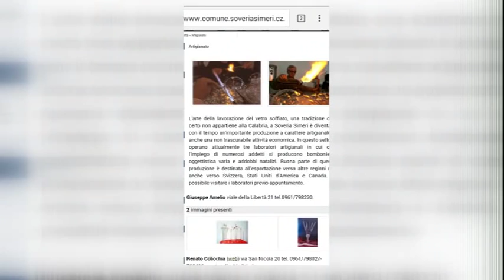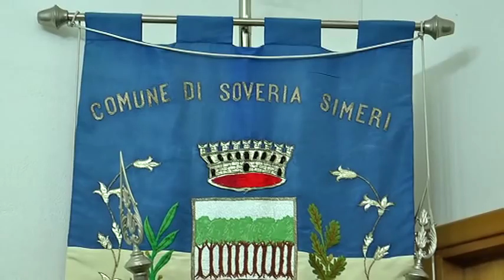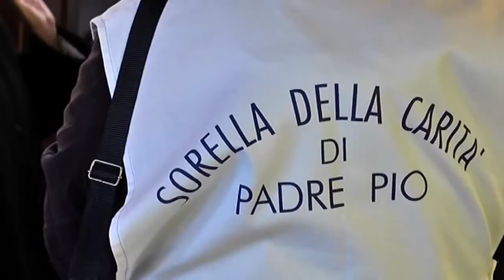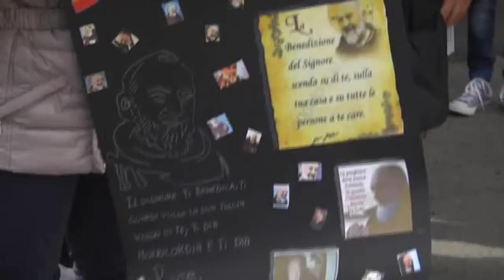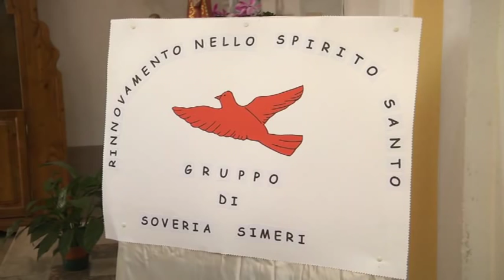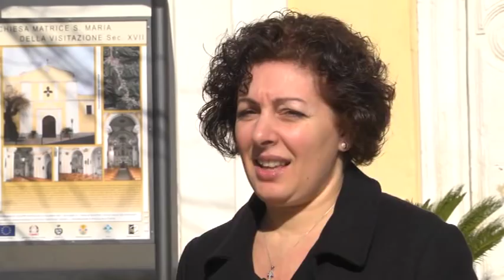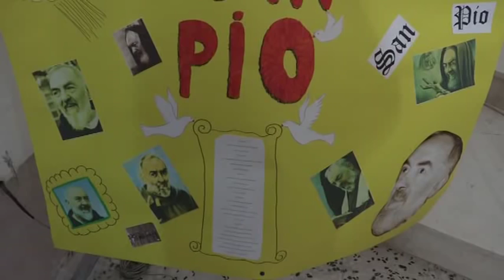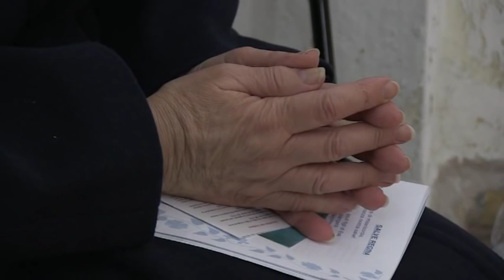SPECIALE PADRE PIO TRA E CON LA GENTE SOVERIA SIMERI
Speciale Tv "PADRE PIO TRA E CON LA GENTE" in occasione della visita della Reliquia del Santo a  SOVERIA SIMERI